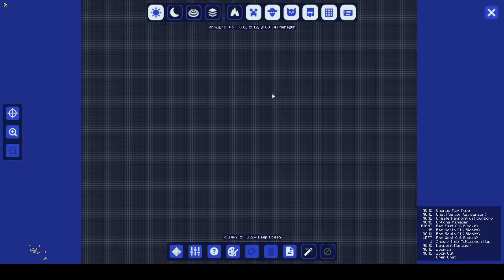E2E Playthrough Episode 001: Marooned on Hamster Island!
This is a playthrough of the Minecraft modpack called Enigmatica 2 Expert by NillerMedDild. It is a large, heavily modded version of Minecraft built around progression through a wide variety of interconnected mods. In Episode 1, my avatar Zombie Steve and I arrive in a newly created world on a small island of hamsters surrounded by sea serpents. Will we even make it to episode 2? Will we ever see the mainland and find a home? Watch and see!

Warning: I am neither an expert at modded Minecraft nor at Youtube narration and editing, so this was made for me to watch back in a few years and reminisce and for the few people who might find this interesting. I did spend some time trying out and researching this modpack, so if you are a returning or newish Minecraft player,... you might find some helpful tips and modpak info. Experts will likely already know and have seen much of what I will be filming.

As the series continues, I will attempt to put notes in the descriptions regarding certain events and technology jumps. Then someone who is looking for specific info may be able to jump straight to it.

As I am filming these, I will try to get better about curbing my rambling and keeping footage to interesting highlights! This first episode is a little dry...